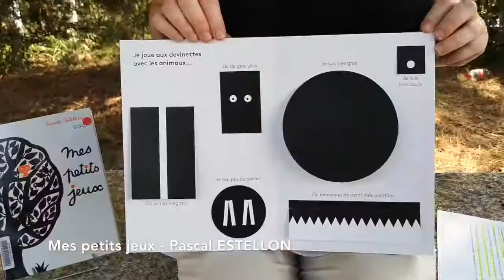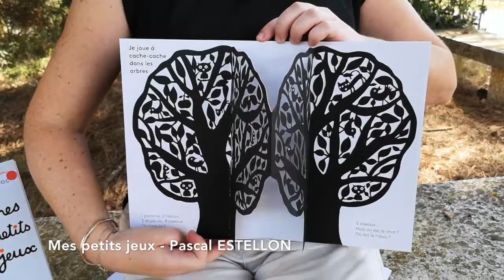LTR#9 - sélection Maternelle - Mes petits jeux - Pascale Estellon - Editions Les grandes personnes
LTR#9 - Sélection Maternelle
Mes petits jeux - Pascale Estellon
Editions Les grandes personnes

Dans ce petit livre animé on joue : à cache-cache dans un pop up, aux devinettes derrière des flaps, on se met même à la danse avec une marionnette ! Autant de petits jeux malicieux qui aident l'enfant à aiguiser son attention tout en s'amusant.

Pour tout savoir sur la manifestation littéraire enfance et jeunesse Lis Tes Ratures organisée par la Communauté de Communes du secteur de Saint-Loubès, rendez-vous sur la page facebook :

Le salon clôturant la 9ème édition se déroulera à Beychac-et-Caillau les 13, 14 et 15 mars 2020.
Dédicaces d'auteurs, vente de livres, spectacles, expositions de travaux, ateliers créatifs avec les auteurs et les animateurs des points accueil jeune, cyberespace.

Lis Tes Ratures #9 - Manifestation littéraire enfance et jeunesse